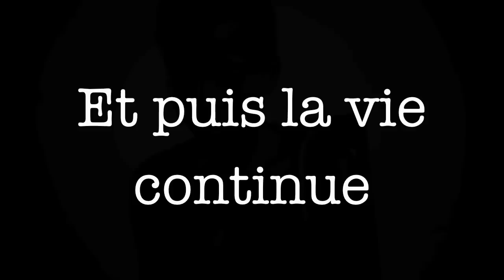Et puis la vie continue - Bande annonce - (Congo)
Et puis la vie continue... Film documentaire réalisé par Philippe Edouard. Avec Léonelle Lemboa, réfugiée de Centre Afrique. Filmé à Betou et Brazzaville (République du Congo). Remerciements à UNFPA (Fonds de Population des Nations Unies) et AARREC (Agence d'assistance aux rapatriés et réfugiés du Congo). Produit par Squat de Lux (2015)

Réalisé par Philippe Edouard, produit par Squat de Lux. Patricia, vendeuse de beignets. Filmé à Moualé.

POINTE NOIRE CHANNEL.
t: 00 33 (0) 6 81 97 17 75 (France)
t: 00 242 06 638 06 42 (Rép.du Congo)